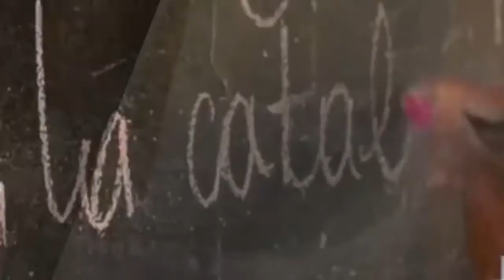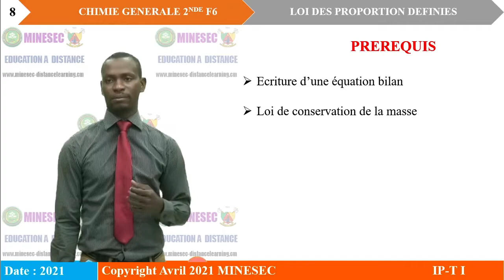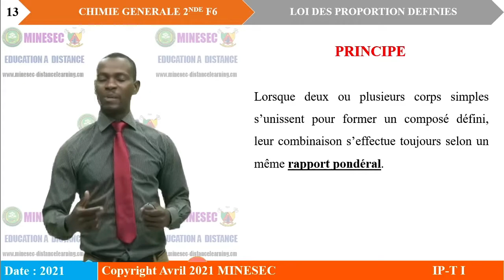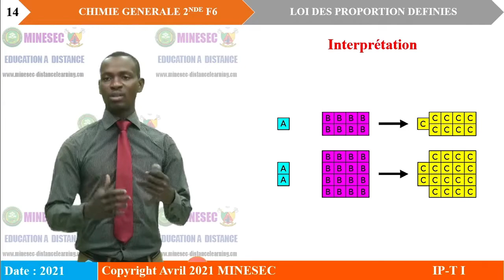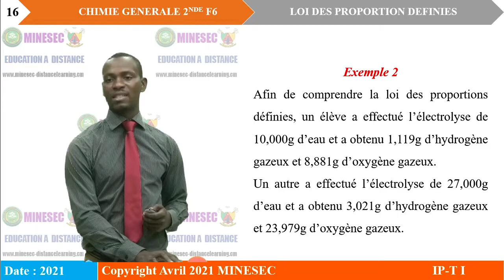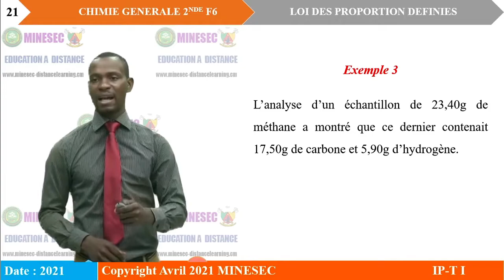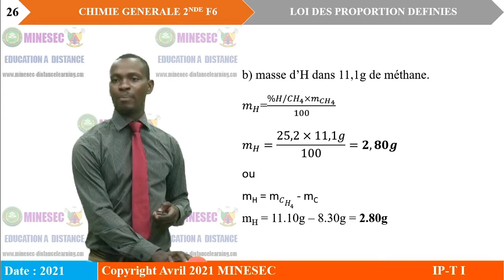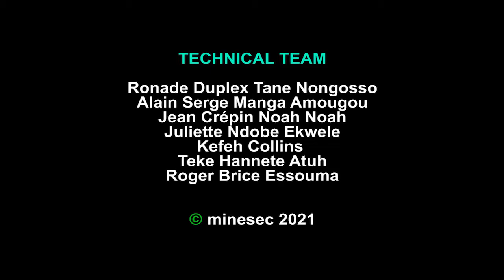IP-TI CHIMIE GENERALE 2nde F6 Leçon 4 Lois des proportions définies Partie 2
CHIMIE GENERALE 2nde F6 Leçon 4 Loi de la conservation de la matière : Lois des proportions définies Partie 2